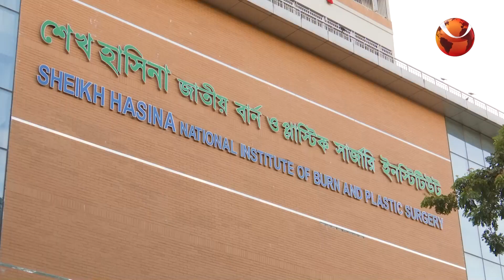একনজরে বিশ্বের সবচেয়ে বড় বার্ন অ্যান্ড প্লাস্টিক সার্জারি ইন্সটিটিউট | Channel 24